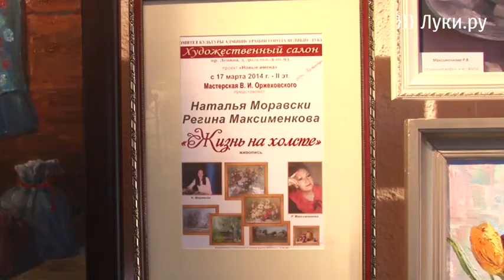Выставка «Жизнь на холсте» открылась в художествен...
Яркие пейзажи, уютные натюрморты и нежные портреты украсили стены художественного салона города. Речь идет о двух персональных выставках великолукских художниц Натальи Моравски и Регины Максименковой, объединенных общим названием  «Жизнь на холсте»